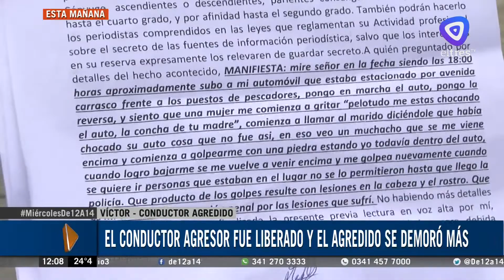Discutió con otro conductor y fue agredido